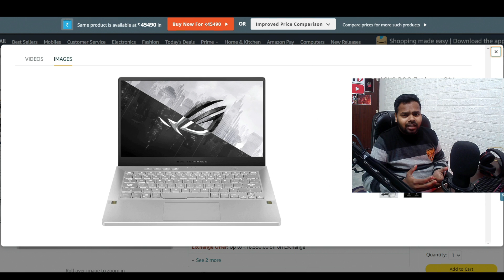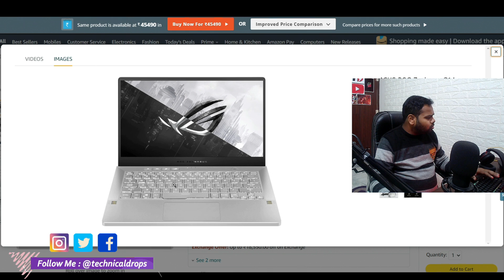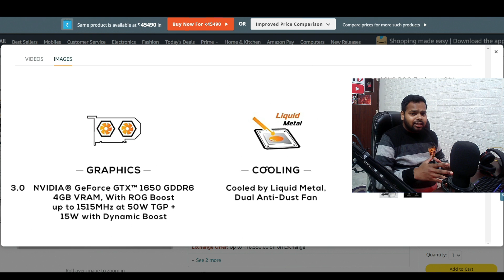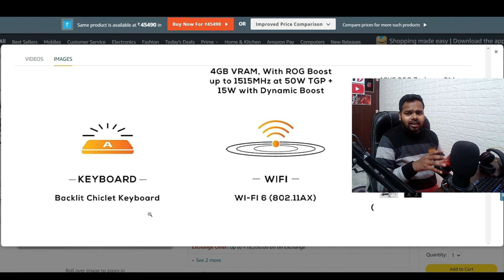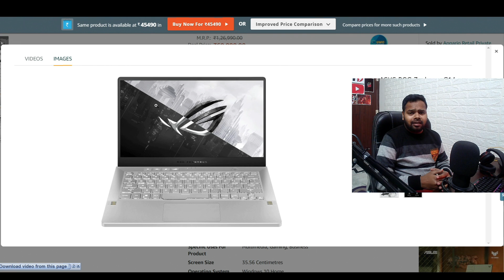ROG Zephyrus G14 coming at 15000 discount | Zephyrus G14 Ryzen 7 5800HS GTX 1650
Don't miss this deal. This laptop is coming at an amazing 15000 discount. Which is not negligible. Obviously, this deal is for very little time. Generally, this laptop is sold at 85K. You should not miss the deal.

Zephyrus G14 Ryzen 7 5800HS GTX 1650

1. Acer Aspire 7
🔹Acer Aspire 7 – i5 10th Gen + GTX 1650 (50K)

2. HP Pavilion Gaming
sorry no options available under 60K
Victus is also an option
🔹 HP victus - R5 5600H/RX5500M/8GB/512GB SSD

3. Lenovo Ideapad Gaming 3
🔹 Lenovo ideapad gaming 3 120HZ - R5 5600H/ GTX 1650/ 8GB/ 512GB SSD
🔹 Lenovo ideapad gaming 3 120HZ - i5 10300H/ GTX 1650/ 8GB/ 1TB HDD + 256GB SSD

4. MSI BRAVO
🔹 MSI BRAVO 60HZ - R5 4600H/ RX5500M/ 8GB/512GB SSD

5. TUF F15
🔹 Tuf F15 144Hz - i5 10300H/GTX 1650Ti/8GB/512GB/Metal lid
▶ Laptop Accessories
Best Usb C to HDMI HUB
RAM For Laptop :-
(2400Mhz DDR4)
(2666Mhz DDR4)
(2933Mhz DDR4)
(3200Mhz DDR4)

▶My Equipments :
▶2 TB Ext HDD
▶1 TB Ext HDD
▶Selfie Stick/Tripod
▶Gorilla Pod
▶Video Stand
▶Mechanical Keyboard
▶Laptop Stand
▶Condensor Mic
▶Collar Mic
▶Streaming Card